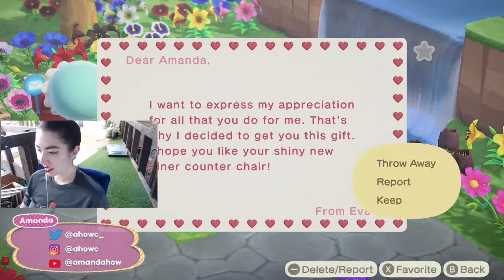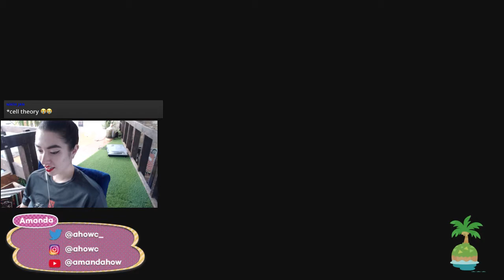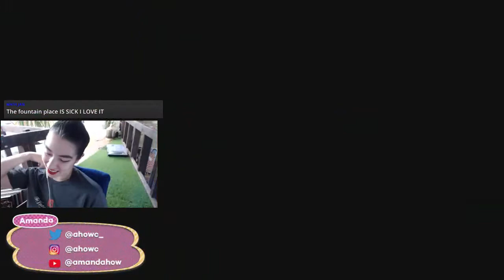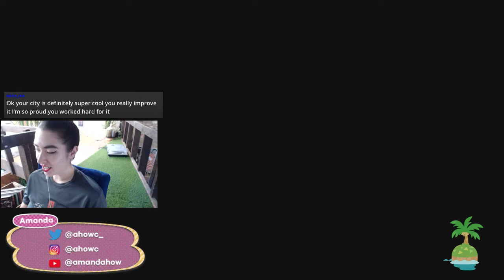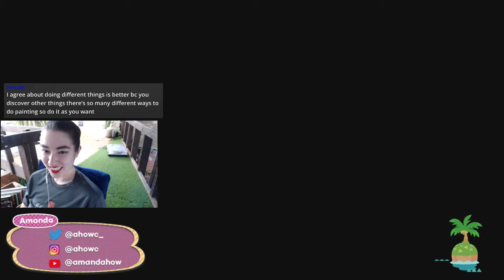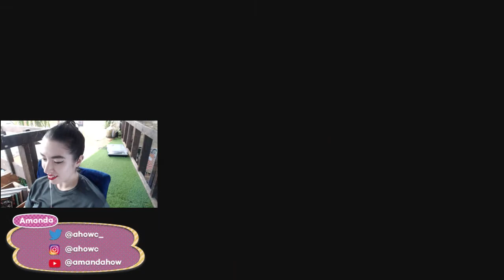Honey Hills: Lets play Animal Crossing New Horizons! (LIVESTREAM GAMEPLAY) | Ep. 43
Hey y'all! In this episode I decided to great a rock garden. Feel free to catch one of my daily livestreams on Twitch!

ABOUT

Hi there! My name is Amanda. My channel will have tons of live-streaming and game related things :)